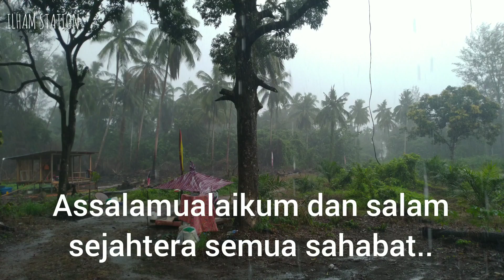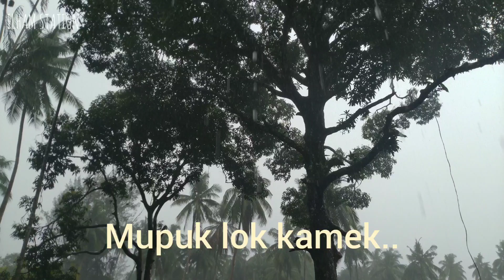Buat Pondok Kebun Kelapa ep45 [Pasang Dinding Ketika Hujan]